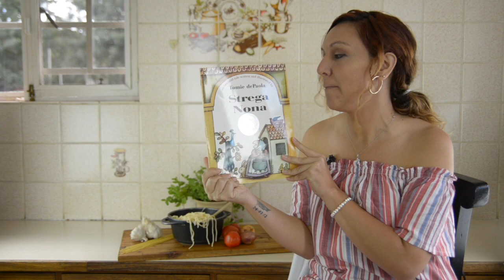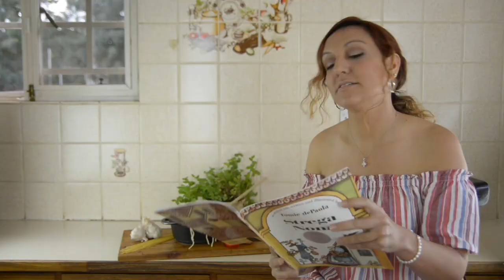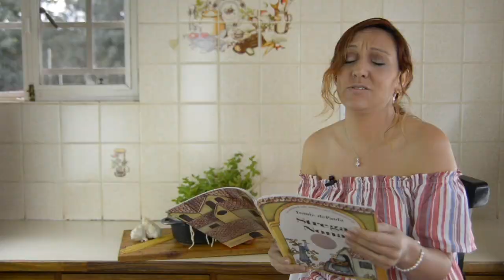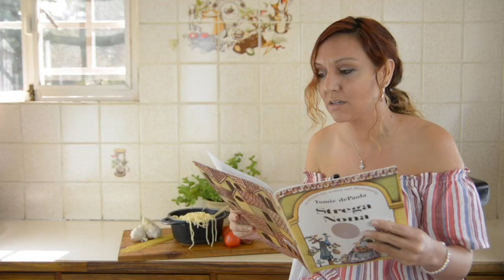Strega Nona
Strega Nona, which means "Grandma Witch", is an old lady that lives in a town called Calabria with a magic pasta pot. This is a fun story filled with magic and lots of pasta. Enjoy this great kids read both written and illustrated by Tomie DePaola.

Published by SIMON & SCHUSTER BOOKS FOR YOUND READERS
Read aloud by Sonia Paulo
featuring background voice Luis Paulo